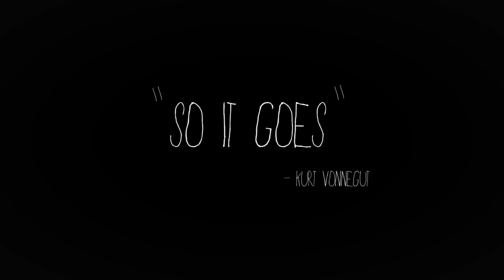So It Goes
Ironman Champion and American Record Holder, Linsey Corbin, shares her recent journey to South Africa–where she missed the start line due to illness–her road to recovery, and upcoming race plans.